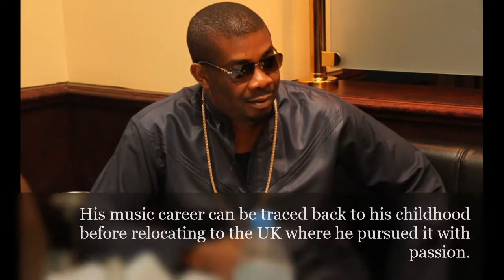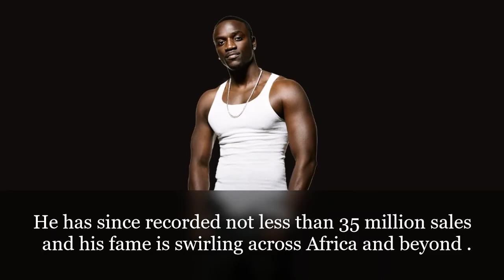TOP 10 RICHEST MUSICIANS IN AFRICA 2019/ MUSICIENS LES PLUS RICHES D'AFRIQUE EN 2019